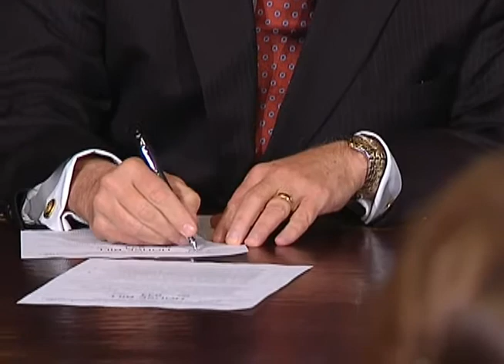Voter ID Law Protects Integrity of Process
Rep. David Millard supports the new law requiring voters to present valid photo identification when voting.